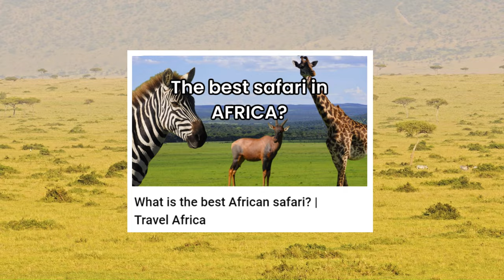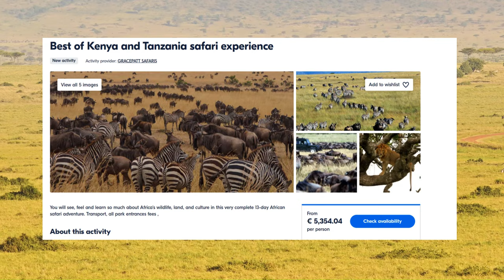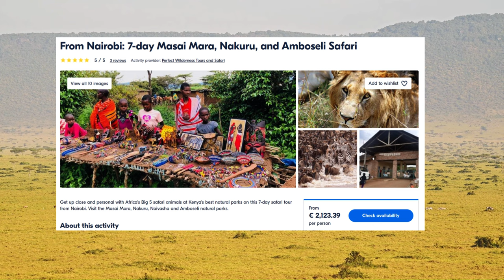EVERYTHING you need to know before you go on SAFARI | African safari tour | Travel Africa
If you have never been on safari, I'm sure you have lots of questions: what is the best safari in africa? what are the top african safari destinations? what safari animals will you see in africa? what is a good safari value for money? what to pack on safari?

In this video I will answer all these questions and more, so you know exactly what to expect from your african safari and can plan accordingly.

While you listen to all my tips for african safaris and travel, enjoy some scenes of african nature and the beauty of african landscapes and wildlife.

TIME STAMPS:
00:00 Intro
01:14 best african safari destinations
02:54 types of safari
04:49 safari value for money | budget safari | midrange safari | luxury safari
06:12 how to book your safari
10:53 best time to go on safari
11:25 rules of safari
11:49 animals you see on safari | safari animals
14:10 what to pack on safari | safari packing list